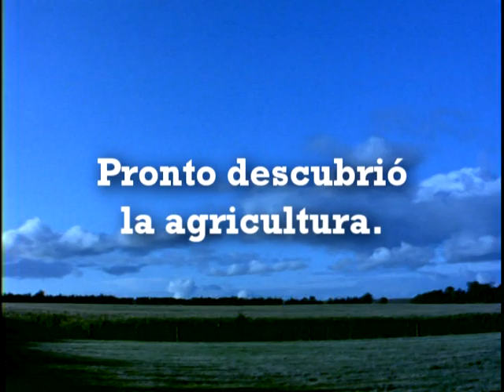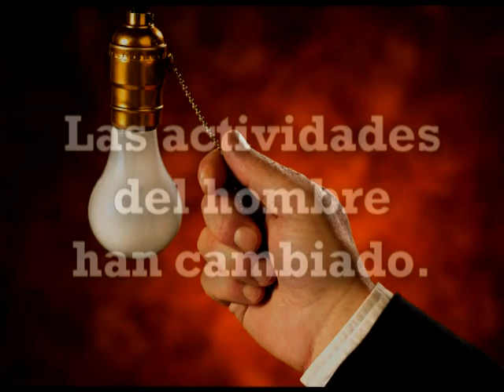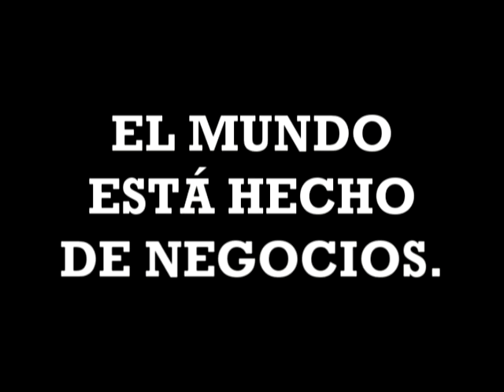Mundo de Negocios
Un video que hice para el Tec (ITESM Campus Irapuato) con la ayuda de Ingrid y Oswaldo. Fue proyectado como introducción en el evento "Día de Negocios" el 28 de febrero 2008.